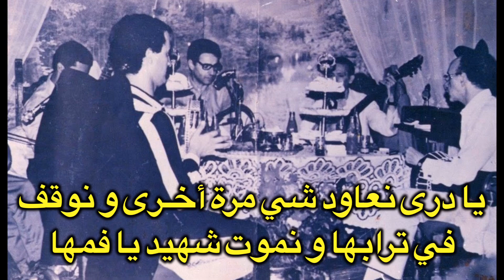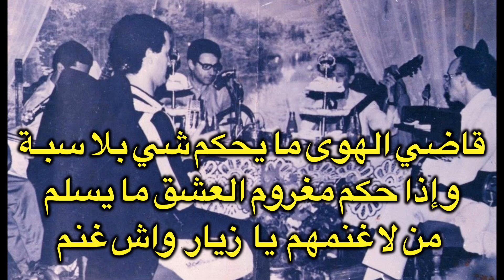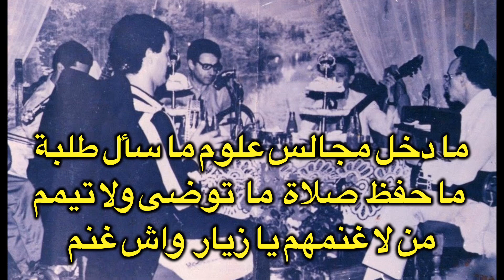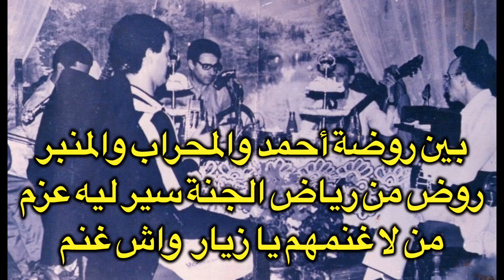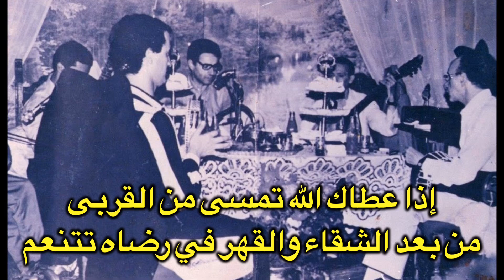Amer Ezzahi 1964 ‎عمر الزاهي " محنتي قوات"